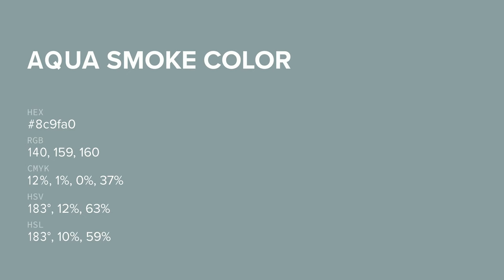Aqua Smoke color 8c9fa0 hex color - Blue color - Warm color 8c9fa0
What color is Aqua Smoke ? 8c9fa0 hex color - Blue color - Warm color 8c9fa0

Hex 8c9fa0 Color Code is also known as Aqua Smoke color.

Hex 8c9fa0 Color code in RGB color code model is created after adding 54.90% red color, 62.35% green color and 62.75% blue color.
Hex 8c9fa0 Color code in CMYK color (process color) code model is generated after subtraction of 12% cyan, 0% magenta, 0% yellow and 37% black.